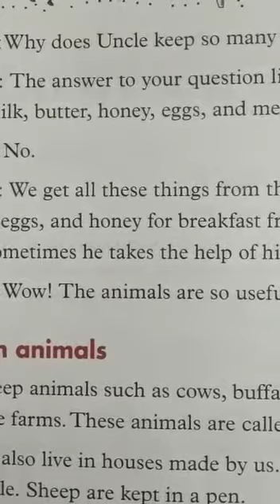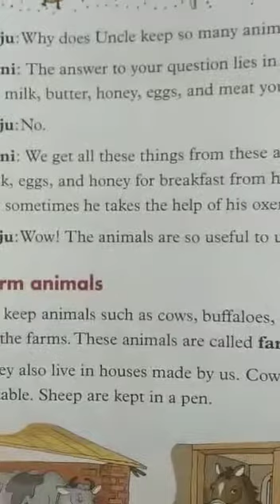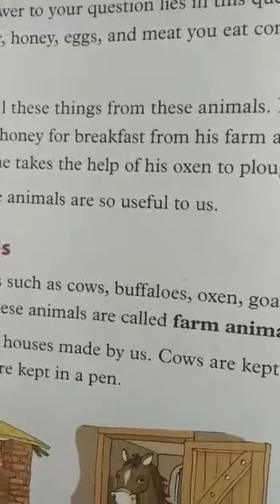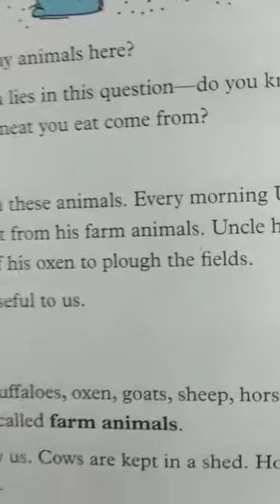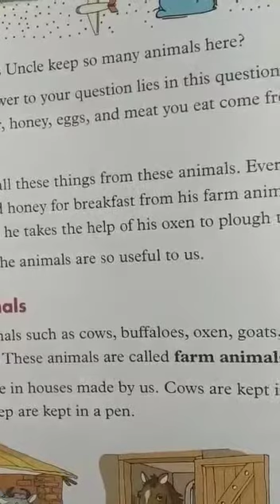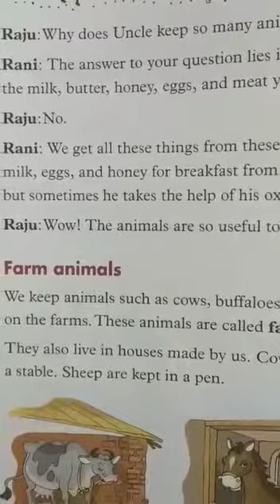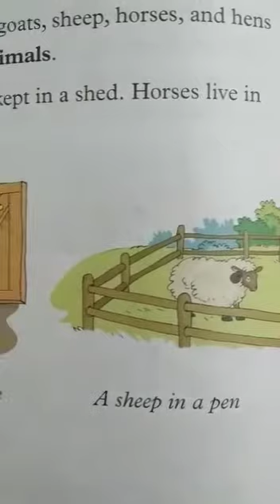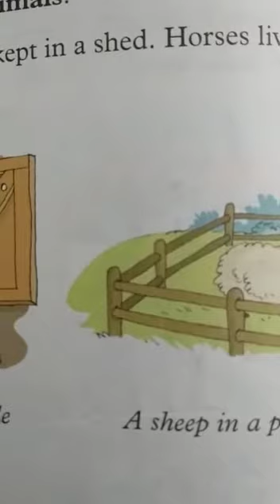Class 2 Science video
l3 continuation oct12